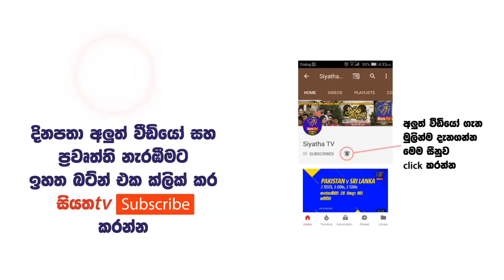PIYUM VILA - පියුම් විල - සුව අරන | 22 - 06 - 2018 | SIYATHA TV